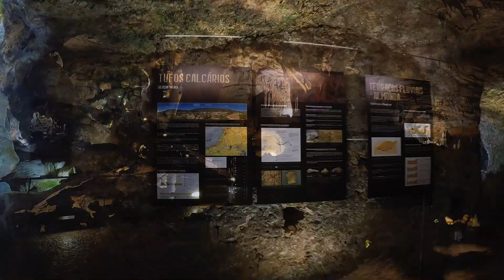GRUTAS DA LAPA VS GRUTAS DE MIRA DE AIRE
TUDO GRUTAS mas umas são grátis e outras não